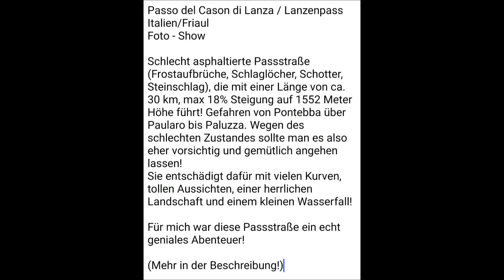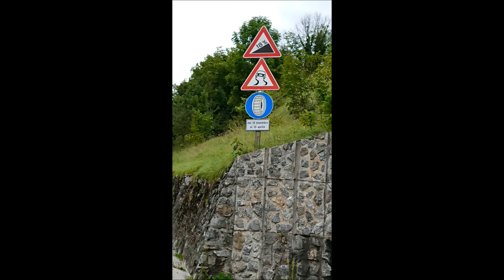Passo del Cason di Lanza / Lanzenpass, (Italien/Friaul 2021), Motorrad, Tour, Reise, Abenteuer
Passo del Cason di Lanza / Lanzenpass
Italien/Friaul 2021 (Foto - Show)

Diese Straße, gefahren mit einer BMW R 1250 R, die mich eigentlich wenig an einen Pass erinnert, hat eine Länge von ca. 30 km, eine maximale Steigung von 18% und führt bis auf eine Höhe von 1552 Meter.
 Ich bin ihr von Pontebba über Paularo bis Paluzza gefolgt.
 Sie ist sehr schmall (Einspurig), schlecht asphaltiert (aber befahrbar), mit tiefen Schlaglöchern, Frostaufbrüchen, Unterspülungen, Steinschlag und auf zwei kurzen Stücken geschottert! Man sollte es also eher vorsichtig und gemütlich angehen lassen!
Dafür wird man durch viele Kurven, tolle Aussichten, einer herrlichen Landschaft und einem kleinen Wasserfall entschädigt!

Für mich war diese Passstraße ein echt geniales Abenteuer!

Leider habe ich Trottel an diesem Tag meine Action Cam im Hotel vergessen!

Ich hoffe aber das diese Foto-Show meine Eindrücke so einigermaßen wiedergeben kann!

Habt Ihr Euch auch schon mal geärgert weil Ihr Eure Kamera vergessen habt und damit besondere Momente nicht festhalten konntet?